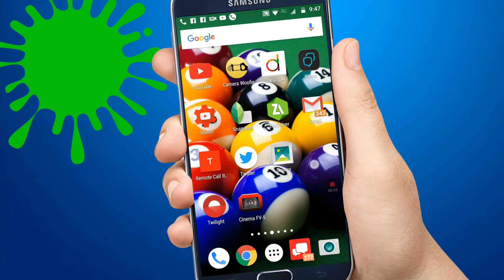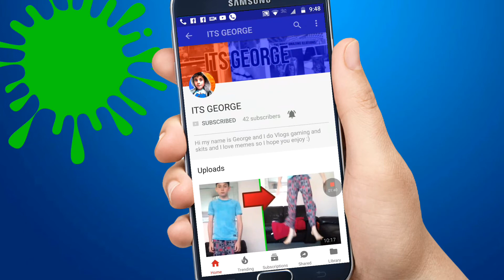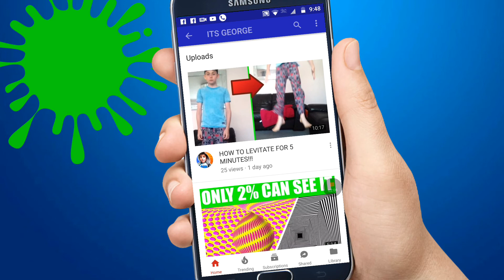SHOUTOUT TUESDAY #3 - GROW YOUR CHANNEL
Welcome To Another Episode Of Shoutout Tuesday,